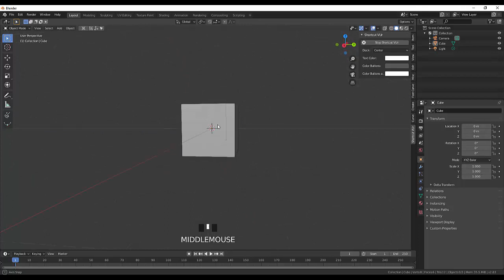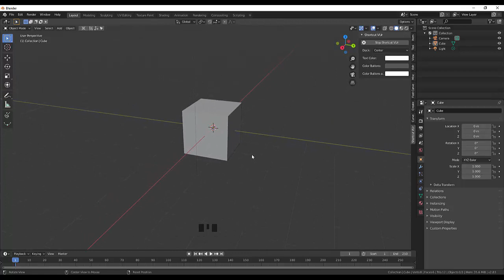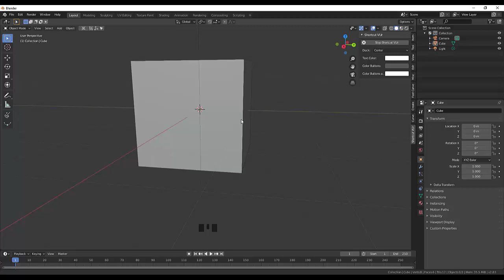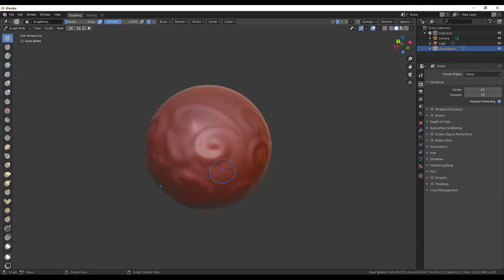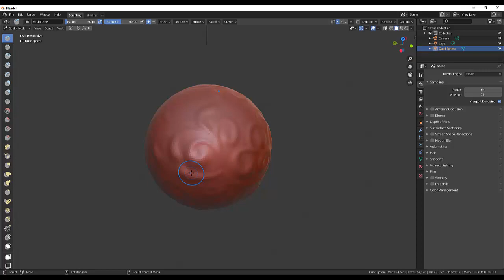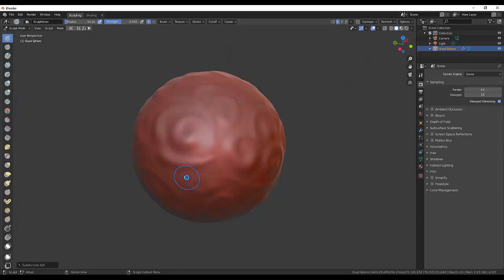14. Blender Sculpting. Настройка планшета